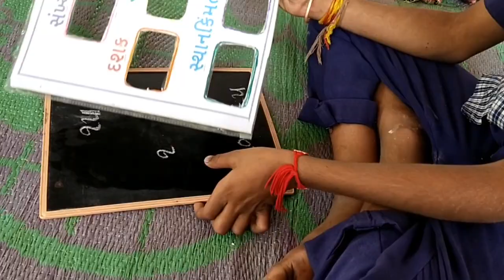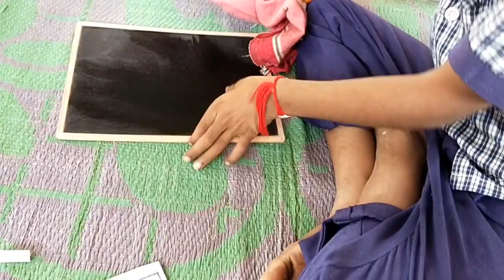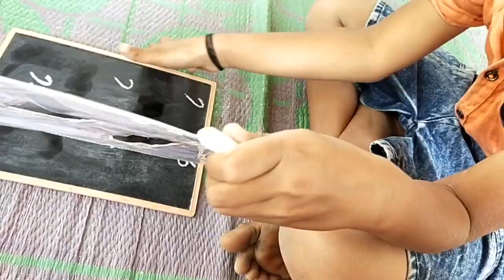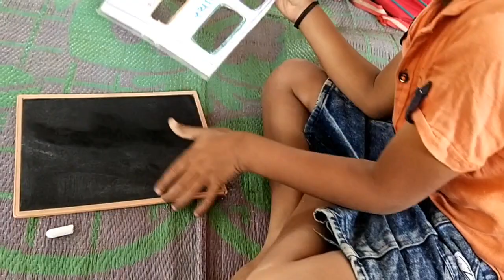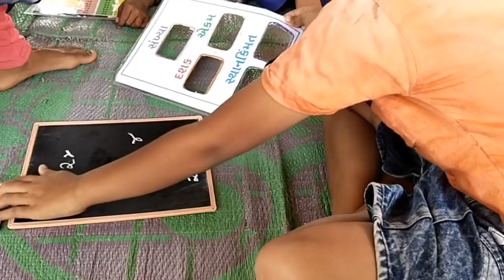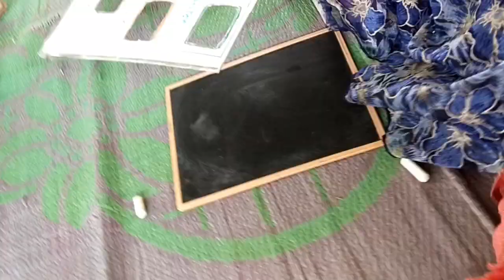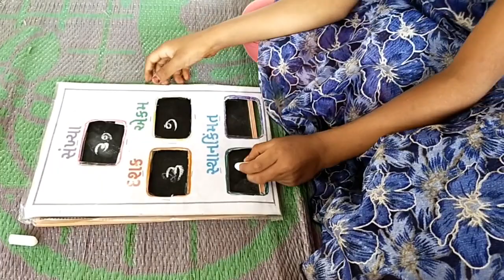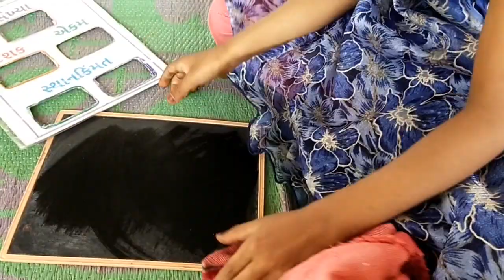નકામાં પુઠામાથી બનાવેલ TLM દ્વારા એકમ દશક ની અને સ્થાનકિંમત ની સમજ